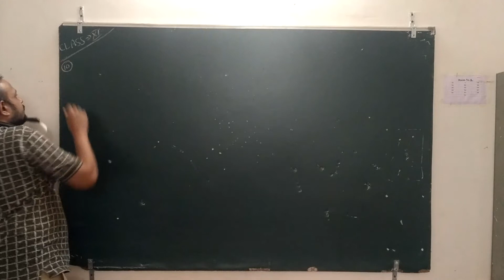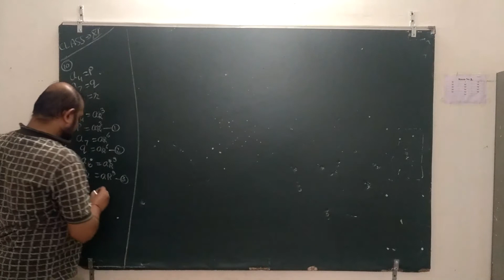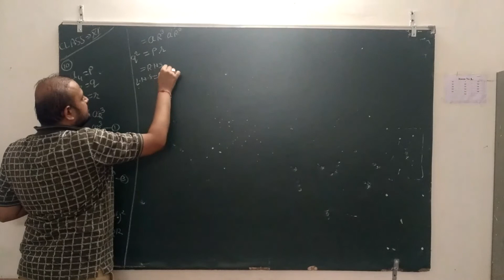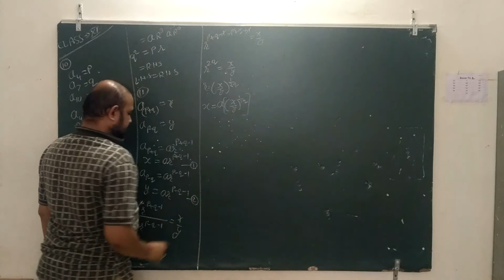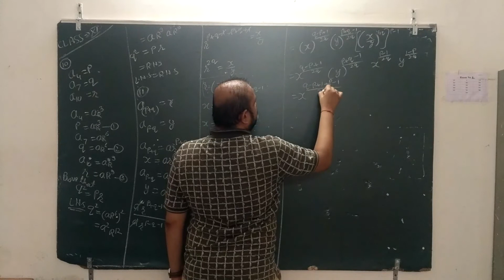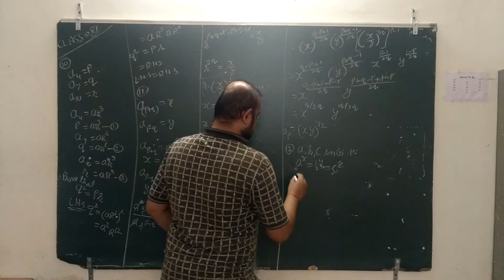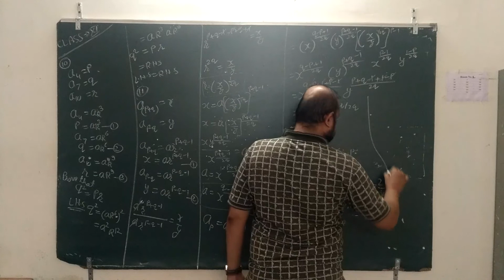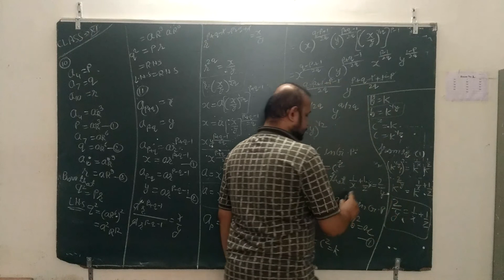XI EM HM MATHS AP P 13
PARSHV INTERNATIONAL SCHOOL WHERE THE FUTURE STARTS. AN ENGLISH MEDIUM CO.EDUCATION SCHOOL THIS VIDEO IS FOR XI-EM-HM-MATHS.